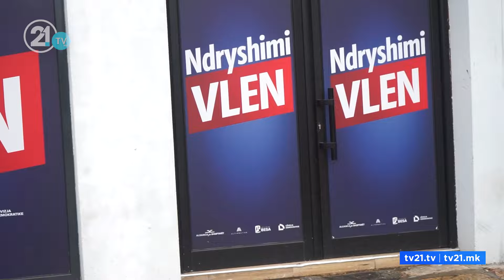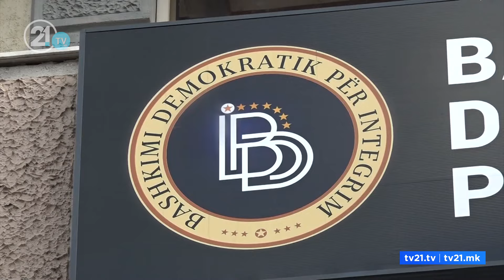ВРЕДИ И СДСМ СО ПОВИК ДО МИЦКОСКИВМРО-ДПМНЕ: СДС И ДУИ ДА ЗНААТ ДЕКА БЕЗРЕДИЈА НЕМА ДА ИМ ПОМОГНАТ